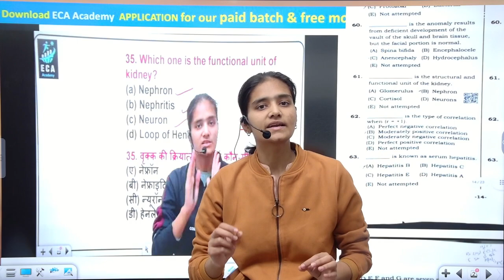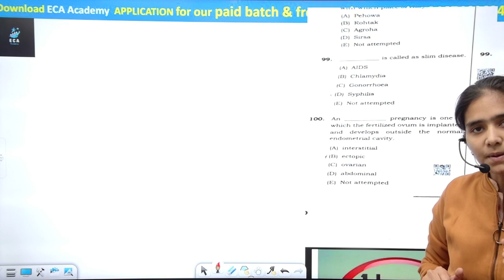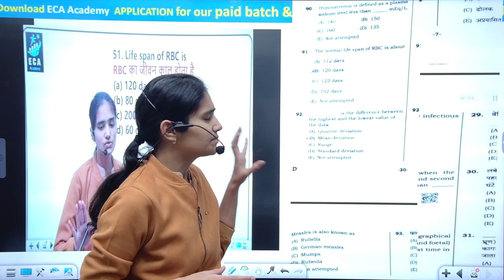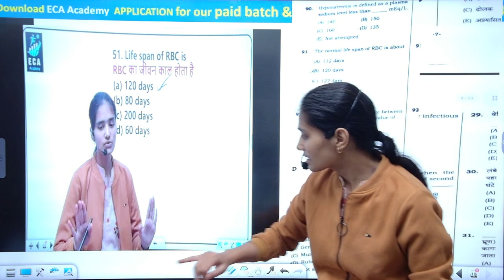HSSC EXAM UPDATE || ECA ACADEMY का जलवा || Proof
HSSC FOUNDATION
fee केवल 449/-
application link
 2024 | UNIFORM BATCH ( FOUNDATION BATCH ) Course from ECA Academy Now.

SSC
BAKNKING
HSSC